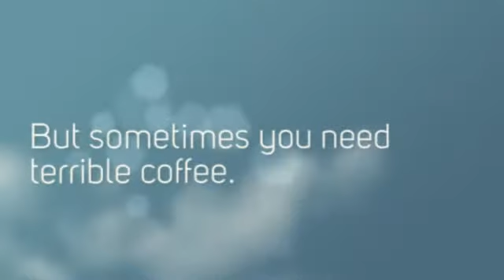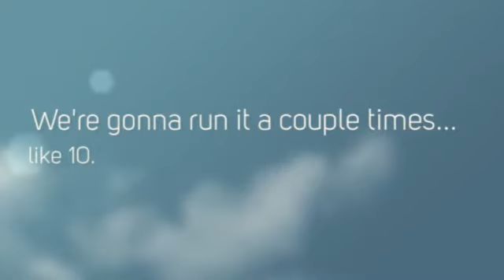MBI - Alexandria - Sunday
Our second day in Alexandria - rehearsal, parade, exhibition, rehearsal...